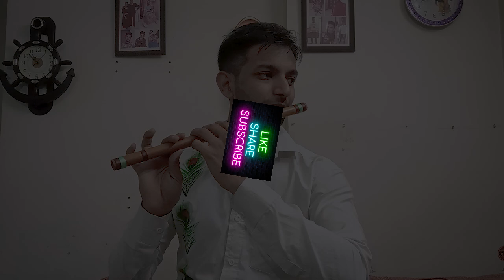MEHANDI RACHAN LAGI WITH NOTATIONS (RAJASTHANI SONG)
MEHANDI RACHAN LAGI RAJASTHANI SONG WITH NOTATIONS